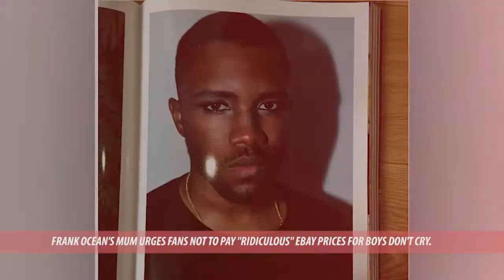Frank Ocean's Mom Says ''Don't Pay 'Ridiculous' Price for 'Boys Don't Cry''